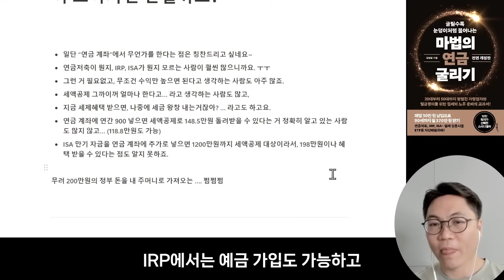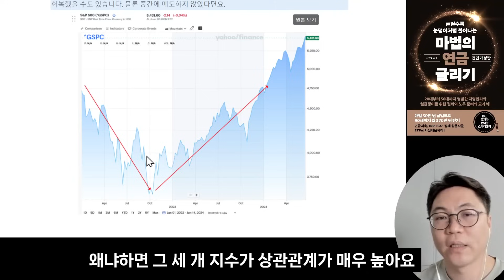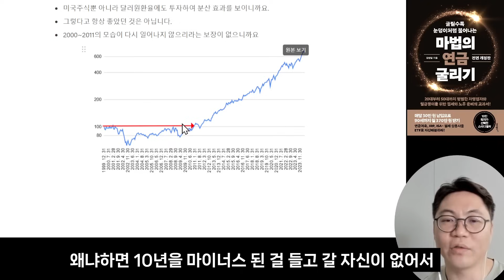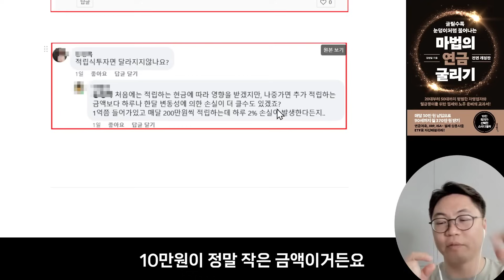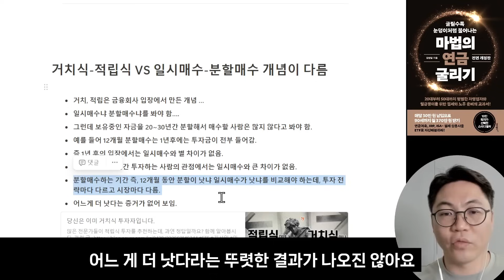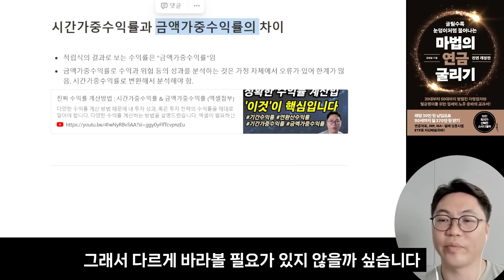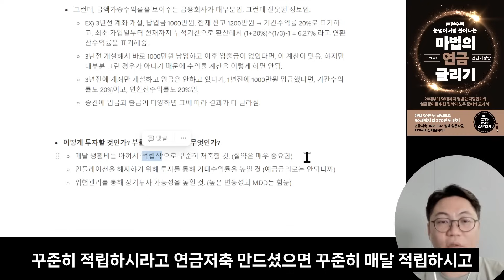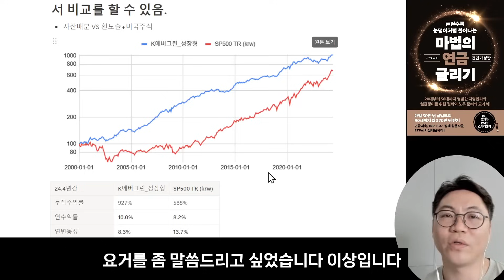연금계좌에서 SP500, 나스닥, 배당성장 꾸준히 모아가면 어떨까요?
연금계좌에 S&P500만 사면 안되나요?
연금계좌에 나스닥만 사모으면 안되나요?
연금계좌에 배당성만 사모으면 안되나요?
적립식으로 모아가면 안정적이고 수익도 높잖아요?
환노출이니까 더 좋은거 아닌가요?

이런 질문이 있으셔서 제 의견을 말씀드려보았습니다.

* 자산배분 투자에 대해 공부하기

* 10만독자가 선택한 [마법의 연금 굴리기] 개정판 출간

김성일 작가에게 투자 advise 받는 방법